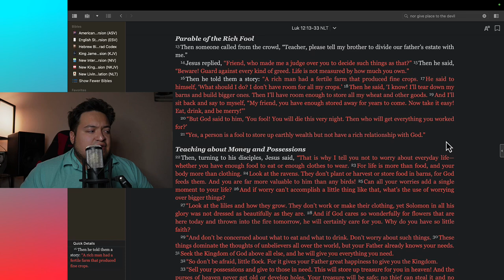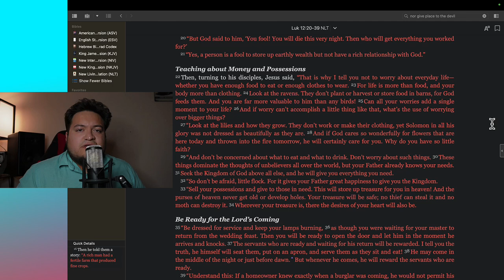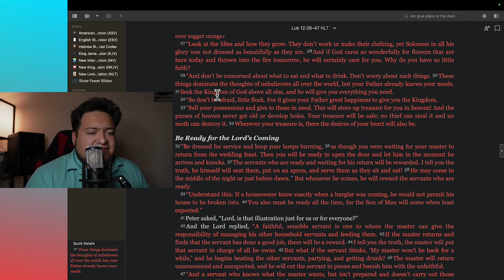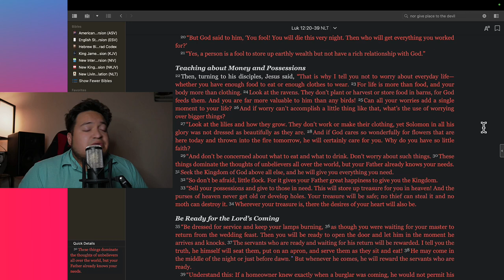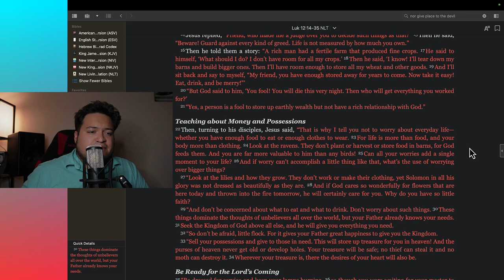Can Christians Own Nice Possessions?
Can Christians own nice possessions? Is it worth wasting your life working hard to store up wealth? Watch this video to explore the Biblical perspective on wealth and possessions.